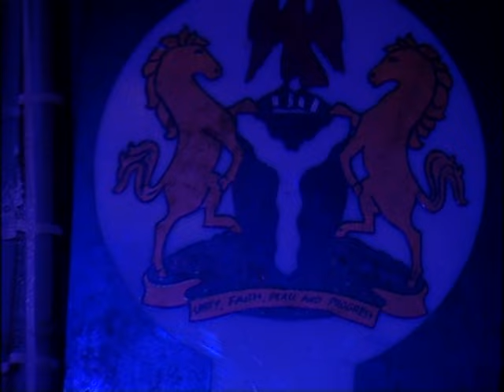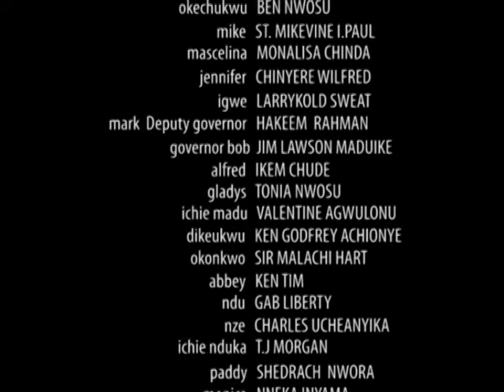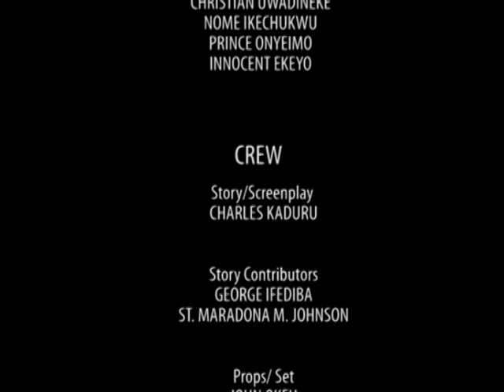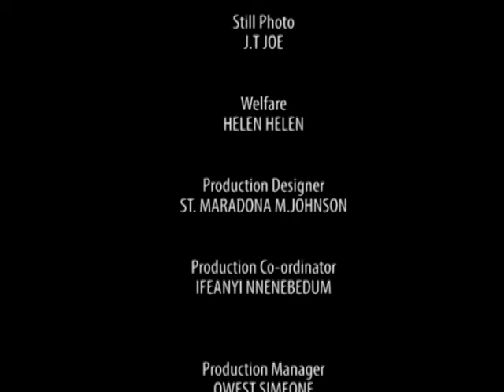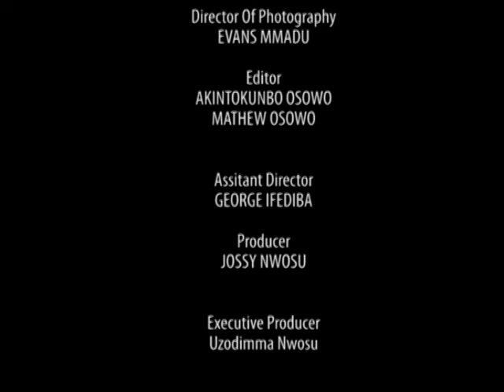VIOLENT MAN - Chest to chest (CHIWETALU AGU, CLARION CHUKWURA, BEN NWOSU) NOLLYWOOD CLASSIC MOVIES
This is African Nigerian Movie. You will learn a lot from this intriguing movie.

A Nigerian Nollywood movie starring: Chiwetalu Agu, Clarion Chukwurah, Ben Nwosu